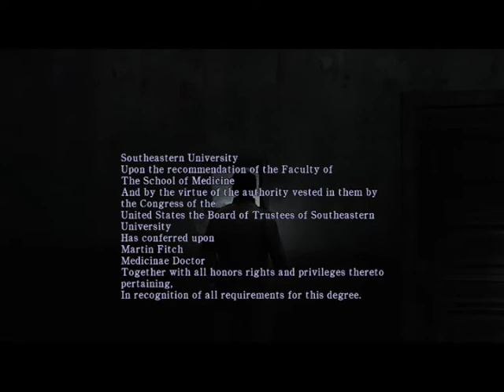Silent Hill Homecoming Walkthrough Part 17 - Dr. Fitch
Hello and welcome to my little walktrough of Silent Hill Homecoming !

Alex loses sight of Elle and continues to move towards Dr. Fitch's office.